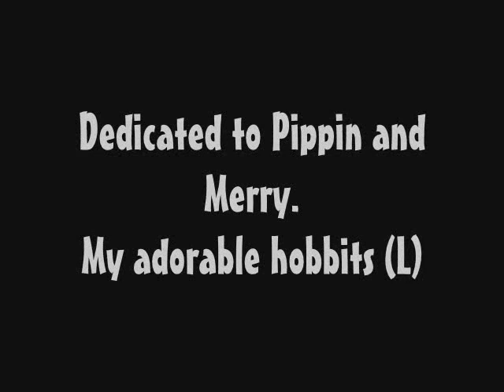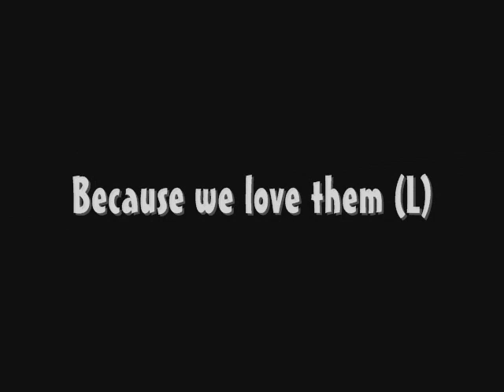Meriadoc Brandibuck and Peregrin Tuk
The most adorable hobbits! I love them (L)